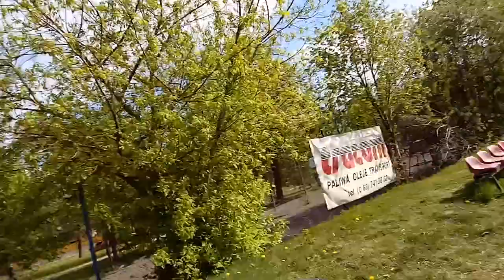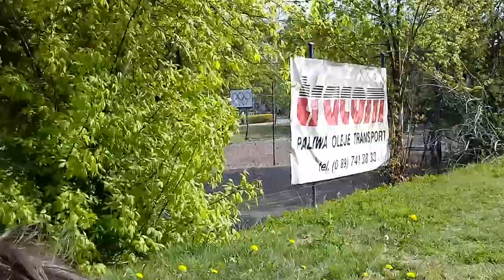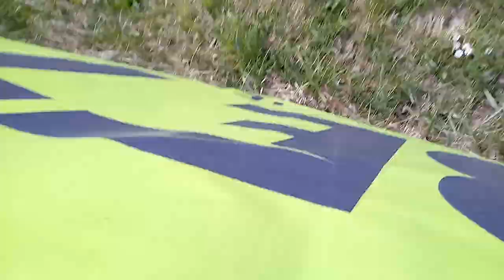Recenzja pałek kukurydzianych | D.K.D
Cześć. Powracamy z aktywnością. A w dzisiejszym filmie recenzja podróbek pałek ze szkoły nr.2. Nie polecamy na przyszłość. Jeżeli chcecie się najeść to lepiej idźcie do szkoły i kupcie pałke za jednynie 1zł. Wyczekujcie też nowej części tajemniczego miejsca w Biskupcu!